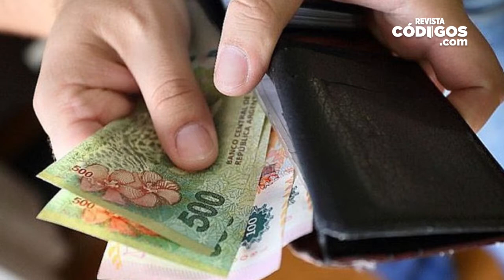Educación: UDA Misiones anunció que sus docentes agremiados comenzarán las clases con normalidad